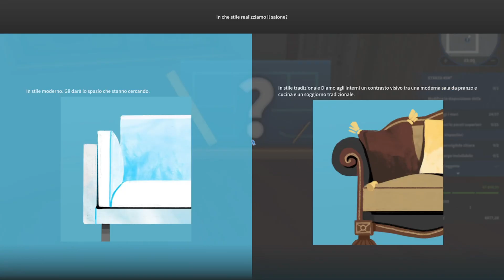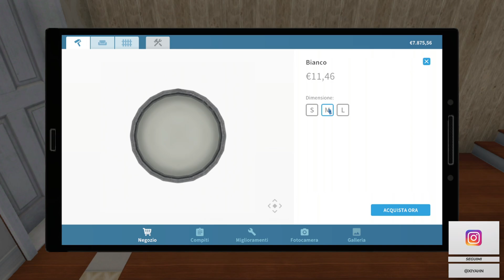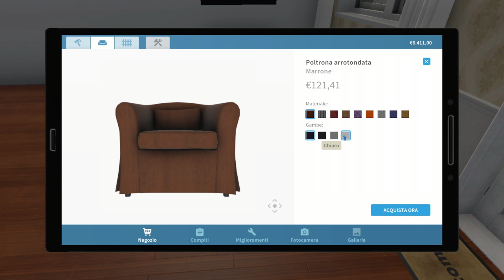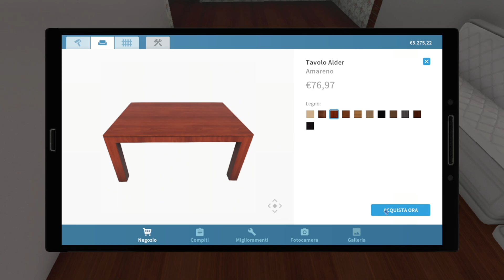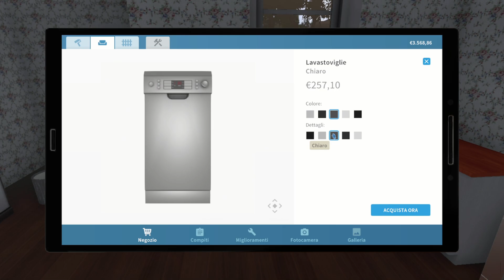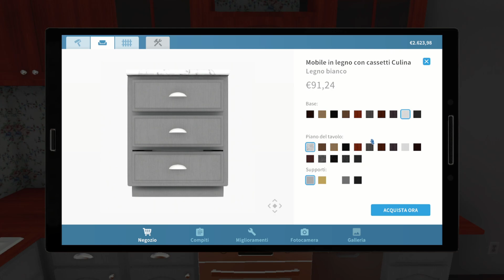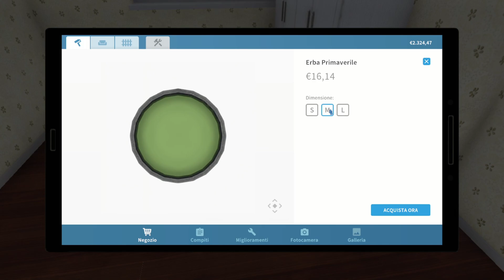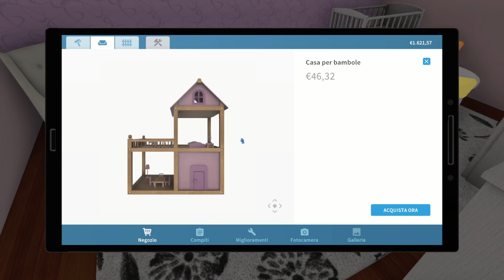BIMBO IN ARRIVO | House Flipper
Salve a tutti ragazzi e bentornati su House Flipper.
In questo episodio, dopo la delusione del nostro ultimo trading, torneremo a occuparci di ristrutturazioni. Aiuteremo una famiglia a sistemare una casa per l’arrivo del nuovo membro della famiglia, non senza qualche intoppo!
Buona visione!